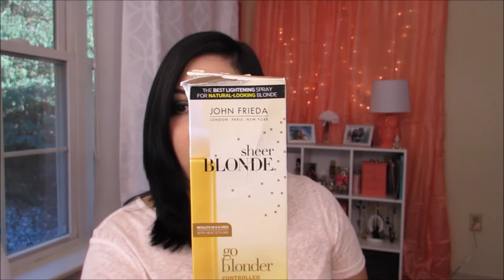Compras Acumulada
Hola Chicas

Kik: AnaRosa08